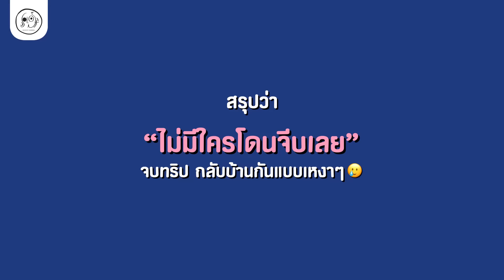เลขาCam | เมื่อพี่ว่านเป็นเจ้ามือมื้อใหญ่ แต่เลขามาสาย จะเกิดอะไรขึ้น? [Japan Day2]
ยังอยู่ที่ Tokyo  Japan กันอีกคลิป แต่วันนี้พามาดูบรรยากาศของมื้อใหญ่ที่พี่ว่านจะเป็นเจ้ามือ แต่จะเกิดอะไรขึ้น เมื่อเลขาดันมาสาย ติดตามได้ในคลิปเลยจ้า จบแล้ว ฝากกดไลก์ กดแชร์ด้วยน้าาาา

Youtube Streaming : Goodsperm Channel